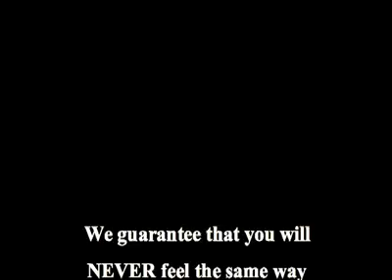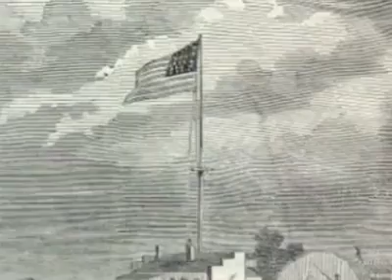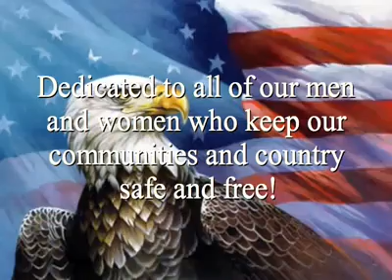Story of our National Anthem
This is a repost of a video from Facebook with credit to the original post author and his comments below.

Here is a video I produced several years ago that tells the true story of our National Anthem. I GUARANTEE you, if you watch this video, you will never think of our National Anthem in the same way again. May God bless America on our Independence Day!
by Robert Surgenor